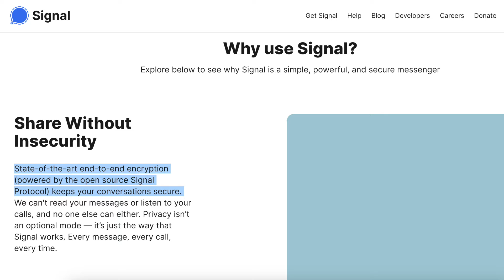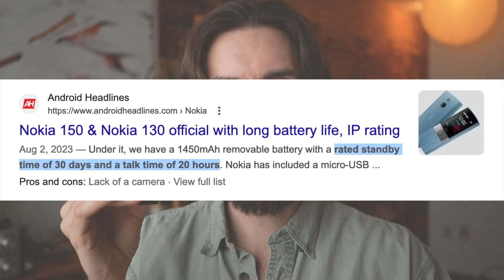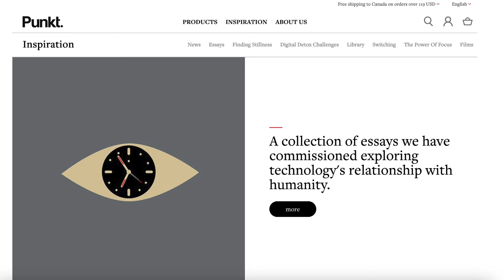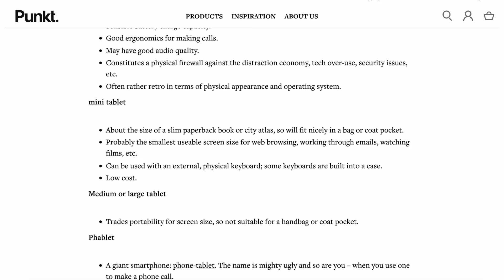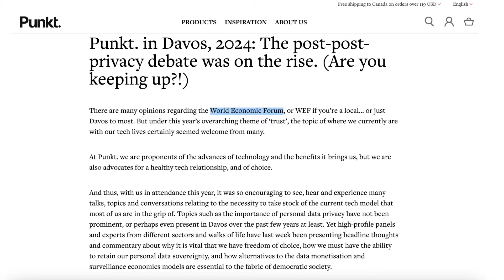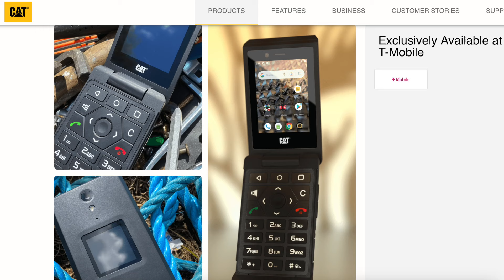One Year With the World’s Simplest Phone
After a year of owning and using the Punkt MP02 I wanted to talk about the pros and cons of using a dumbphone like this, and whether it's something that you could adopt as your full-time cellphone.

*Yes I know that more basic cellphones have existed, but this is arguably the most basic one available now. Look up John's Phone if you haven't seen it!

Links:

PUNKT MP02
(USA link)

The mic I use: (Canada Link) Link)

The camera I use: (Canada Link) Link)